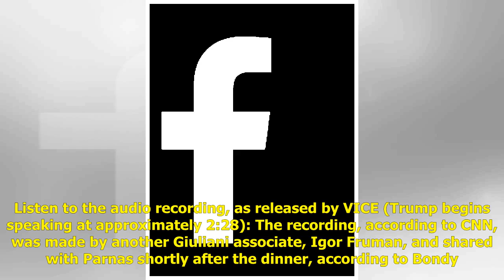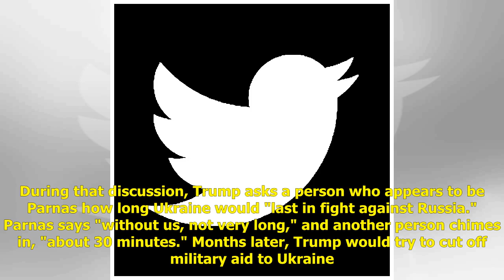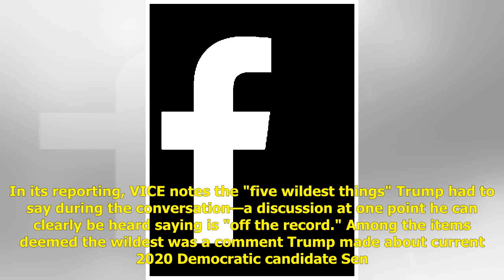'The Only One I Didn't Want Her to Pick': In Secret Recording, Trump Admits Fear of Clinton Picki...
'The Only One I Didn't Want Her to Pick': In Secret Recording, Trump Admits Fear of Clinton Picking Sanders as VP in 2016

In a nearly 90-minute audio recording of a private dinner that took place with numerous individuals and President Donald Trump in 2018 was made public Saturday evening by the legal team of Lev Parnas, a close associate of the president's personal att...